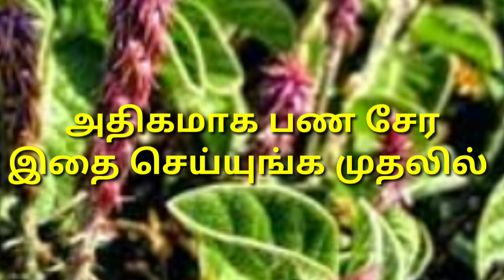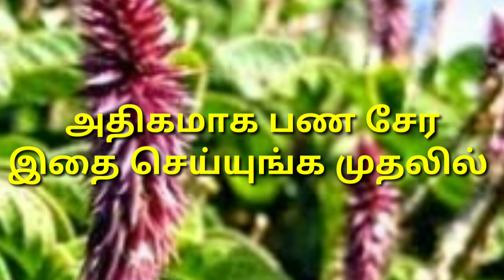பணவரவு அதிகரிக்க செய்யும் தாந்திரிக பரிகாரம்